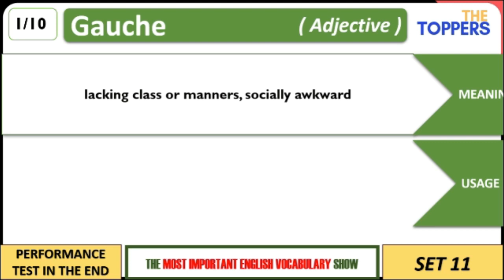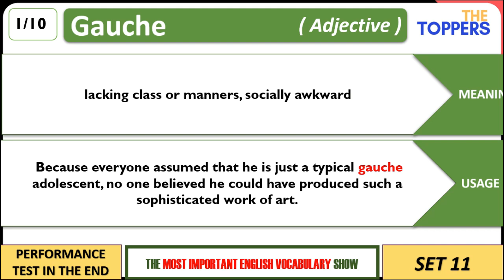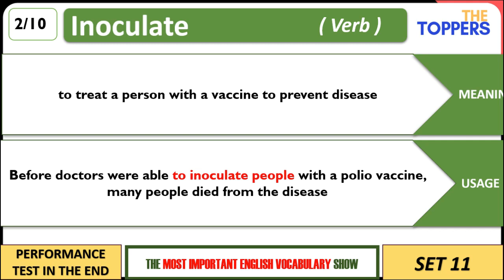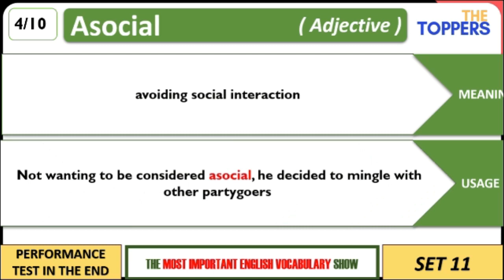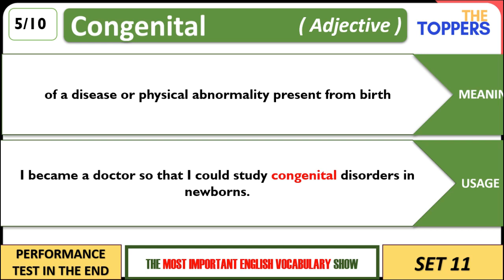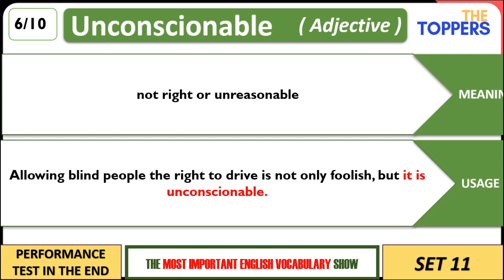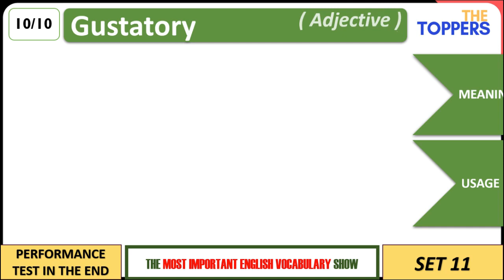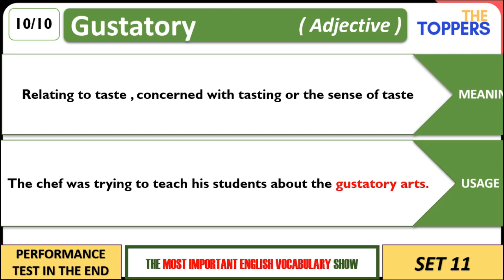Understand Important Vocabulary | Set 11